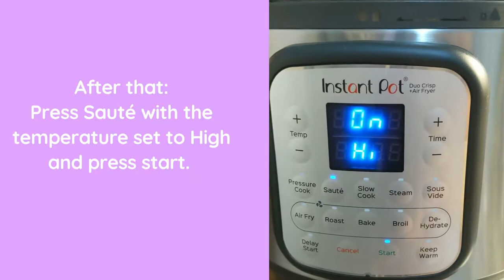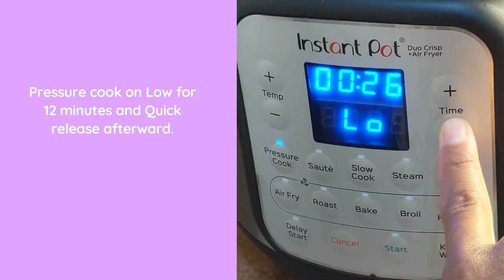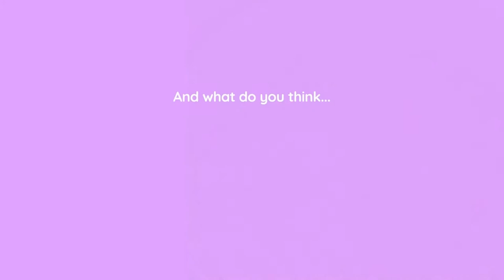Pigeon Peas with Rice & Carrots | Instant Pot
Hello,
In this video I will show you how to make Pigeon Peas with rice in the Instant pot.
Some changes to the video are made here
Use 4 Tablespoons oil
and you can use either
Tomato paste or sauce